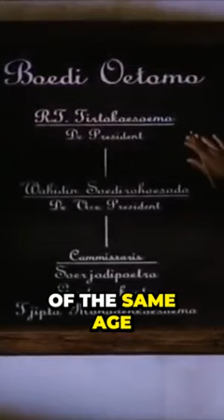SANG PENCERAH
Sang Pencerah adalah film drama tahun 2010  yang disutradarai oleh Hanung Bramantyo  berdasarkan kisah nyata tentang pendiri Muhammadiyah, Ahmad Dahlan. Film ini dibintangi oleh Lukman Sardi sebagai Ahmad Dahlan, Muhammad Ihsan Tarore sebagai Ahmad Dahlan Muda, dan Zaskia Adya Mecca sebagai Nyai Ahmad Dahlan.